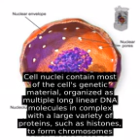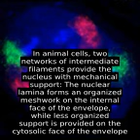Cell Nucleus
Cell nuclei contain most of the cell's genetic material, organized as multiple long linear DNA molecules in complex with a large variety of proteins, such as histones, to form chromosomes